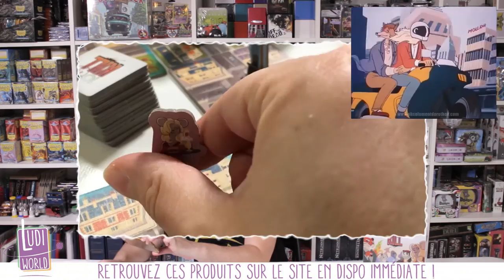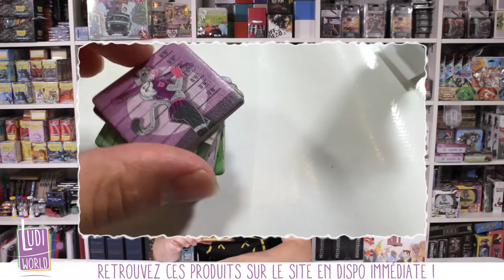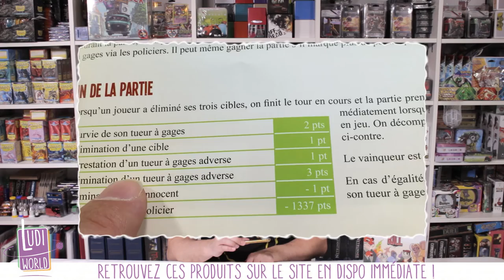[Présentation jeu] 10 Min to Kill - La boite de Jeu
Au menu de cette vidéo : l'explication du jeu 10 Minutes to Kill, excellent petit jeu édité par "La Boite de Jeu"

à Bientôt !
- Ludovic -